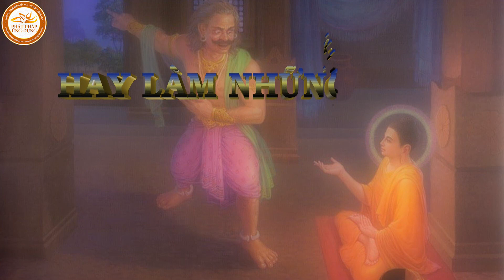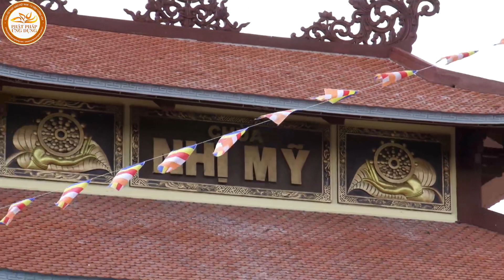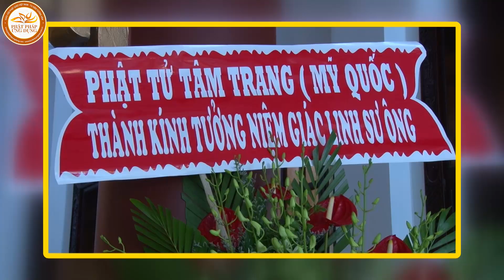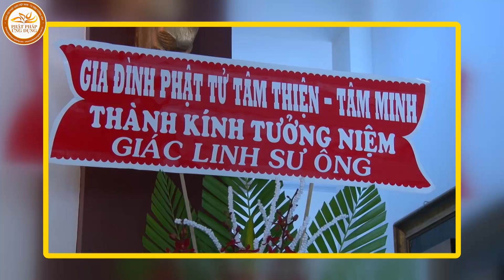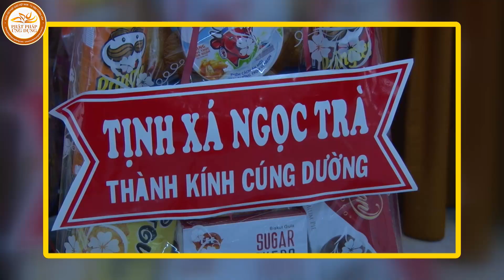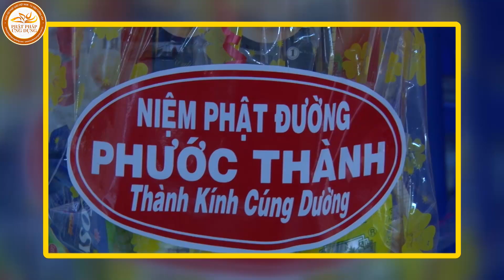Hay Làm Những Việc Khó Làm - Thầy Thích Phước Tiến 2016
Thuyết giảng tại: Chùa Nhị Mỹ (Vĩnh Long) - Ngày 19/07/2016 (16/06/Bính Thân)
Những bài pháp thoại, pháp âm khác do Thầy Thích Phước Tiến thuyết giảng